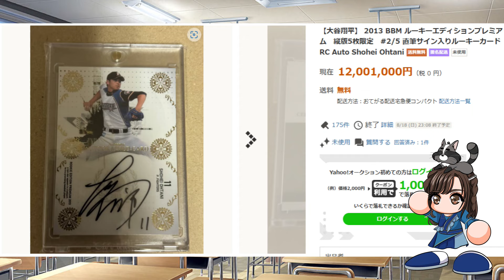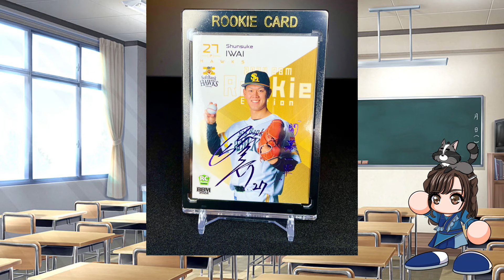【岩井俊介/寺地隆成】プロ野球12球団から超有望選手紹介! 次のWBC候補は!?皆さんの推し選手教えて!!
★その他の開封動画

皆さんの推し選手はいますか!??